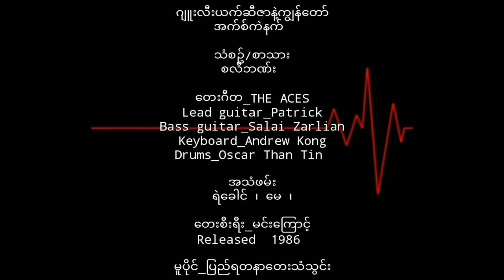အက်စ်ကဲနက် ဂျူးလီးယက်ဆီဇာနဲ့ကျွန်တော် ( 1986 )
ဂျူးလီးယက်ဆီဇာနဲ့ကျွန်တော်   အက်စ်ကဲနက်

စာသား/သံစဥ်   စလီဘဏ်း

တေးဂီတ_THE ACES
Lead guitar _Patrick
Bass  guitar _Salai Zarlian

အသံဖမ်း_ရဲခေါင် ၊ မေ ၊

တေးစီးရီး_မင်းကြောင့်

Released   1986

မူပိုင်_ပြည်ရတနာတေးသံသွင်း